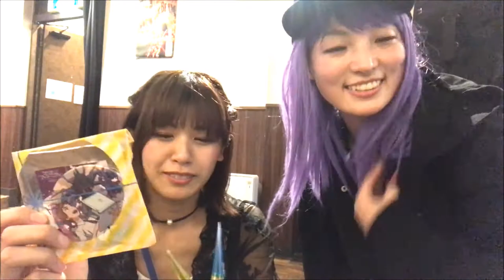【女性が同性にあげるプレゼント〜伊谷亜子がクレヨンゆーちにプレゼントしたもの】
クレヨンゆーちさまに
コスプレギターアーティスト伊谷亜子がガツガツしてるやつ
プレゼントあげたの。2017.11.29

【クレヨンゆーち×伊谷亜子動画】
缶バッチ開封、コースター開封